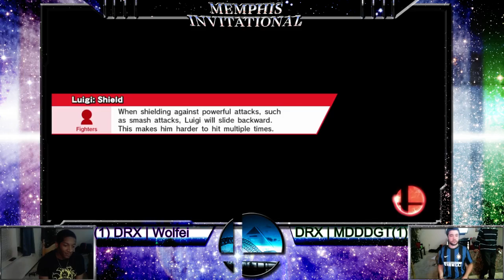DRX| Wolfei (Link) vs. DRX | MDDDGT (Luigi) ~ Loser's Quarters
Memphis Smash 4 Invitational (5-17-15)